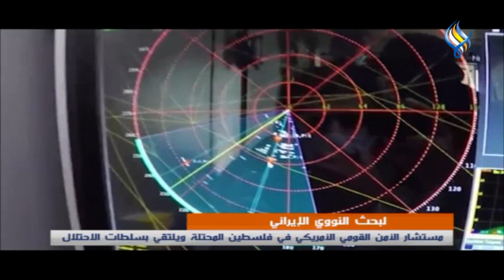قناة سما الفضائية : نشرة الظهيرة 21-12-2021